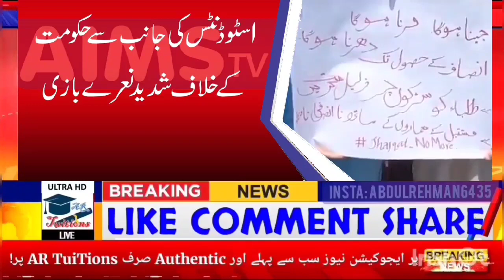1 july Islamabad protest-students protest against exams cancel-Shafqat Mehmood exams-Board Exam 2021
1 July Students protest students protest for board exams cancelled - Shafqat Mehmood - Exams 2021
today Students protest against Exams cancel - Shafqat Mehmood - cancel Board Exams protest

Board Exams 2021 Latest News|Exams 2021 cancel